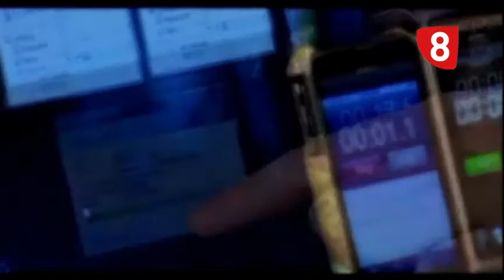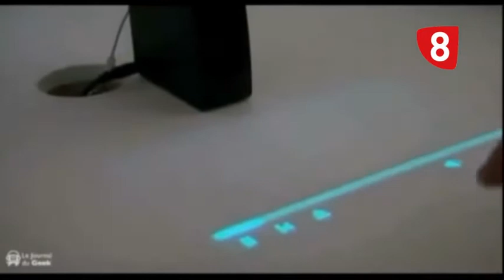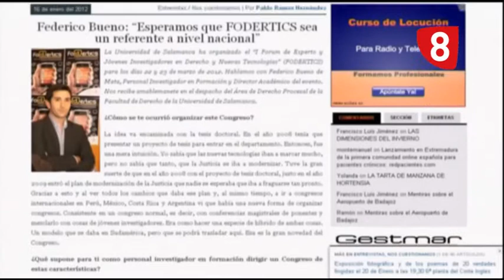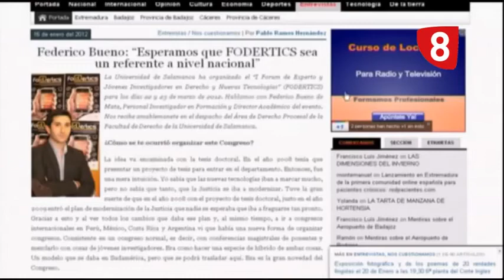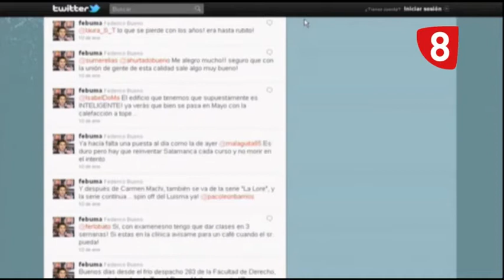ENTREVISTA CON FEDERICO BUENO, DIRECTOR ACADEMICO DEL CONGRESO FODERTICS DE LA USAL